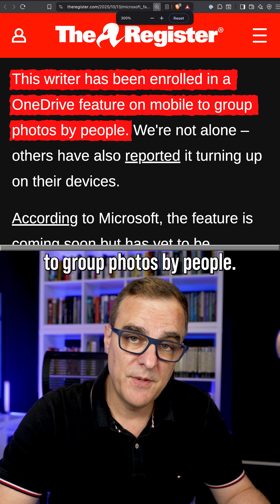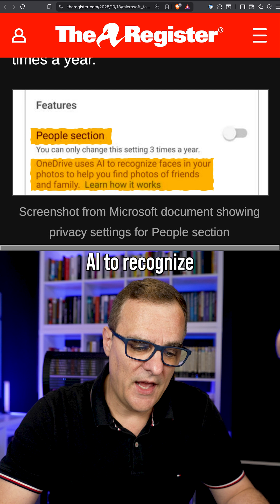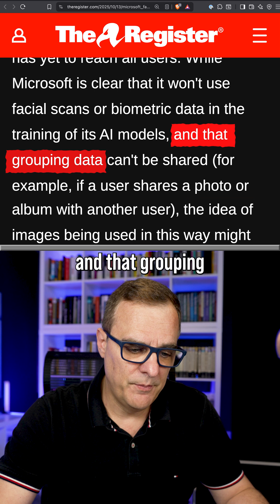OneDrive’s AI is scanning your PHOTOS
Microsoft’s OneDrive is rolling out AI face recognition that groups your photos by people—and the “People” privacy setting is capped at three changes per year. In this video, we unpack how it works, why regional consent (EU vs others) matters, what Microsoft claims about not using facial scans/biometrics to train AI, and the bigger question: who owns your images and telemetry? If Windows is forcing online accounts and OneDrive sync, is it time to switch to Linux? Learn what’s scanned, what’s stored, what you can (and can’t) turn off, and how to protect your privacy.